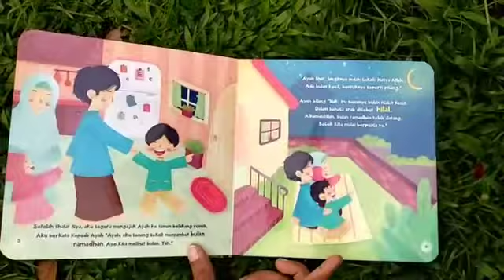Ramadhan Pertamaku - buku anak